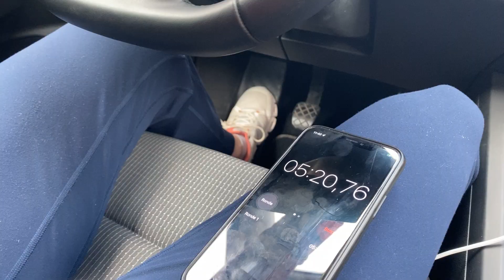Marlen Reusser European champion 2021: "I will give my all to defend my title"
"Time trialing is about dealing with yourself." @marlenreusser is the outgoing European champion and will give her absolute best today to defend her title on the European championship time trialing.

EC ITT Elite Women: 14.05 H on GCN/Eurosport